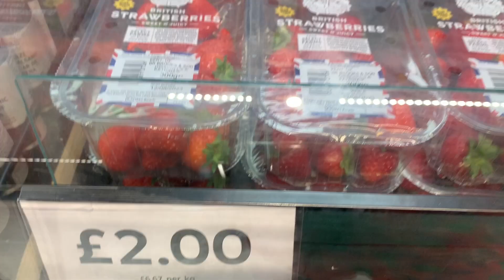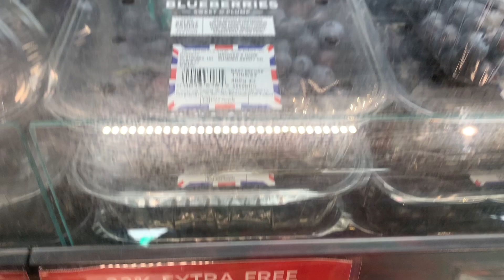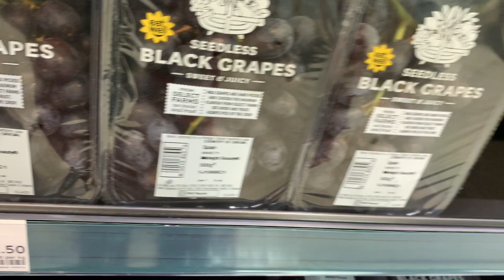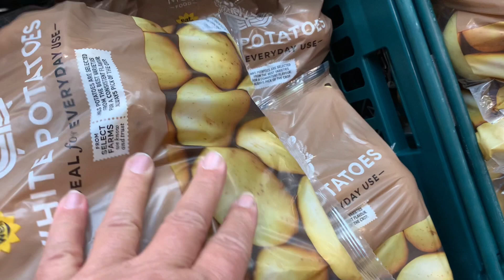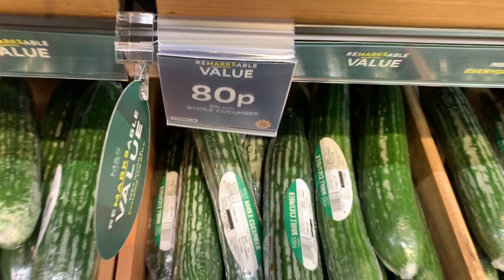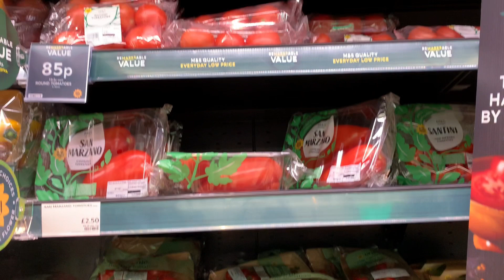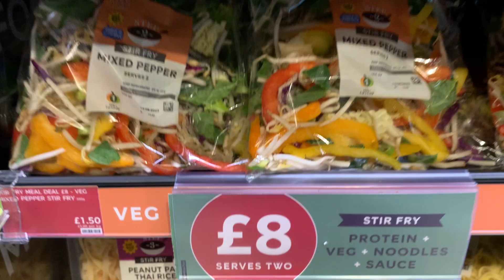M&S | FRUITS AND VEGETABLES | MARKS & SPENCERS | SHOP WITH ME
M&S FOODS

M&S  | FRUITSAND VEGETABLES | MARKS & SPENCERS  | SHOP WITH ME